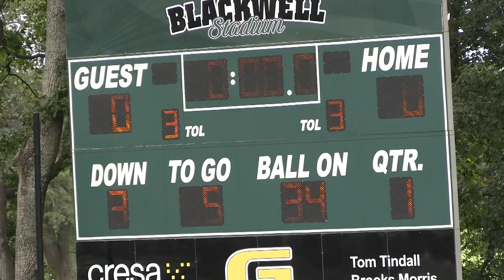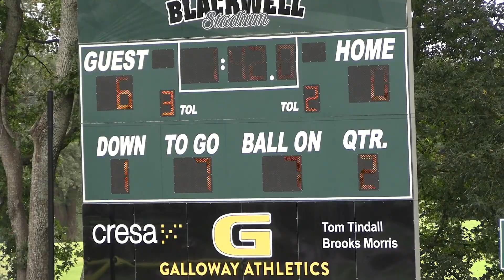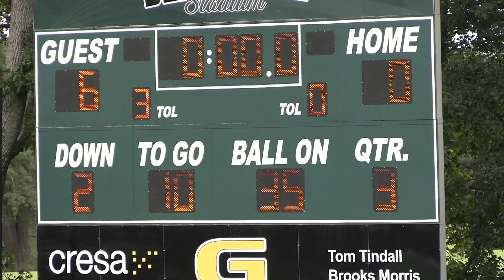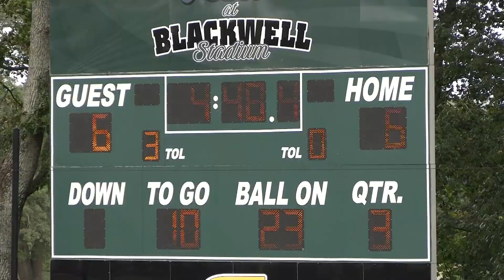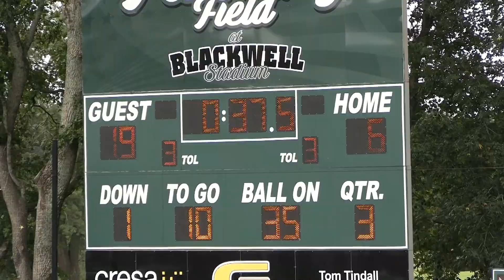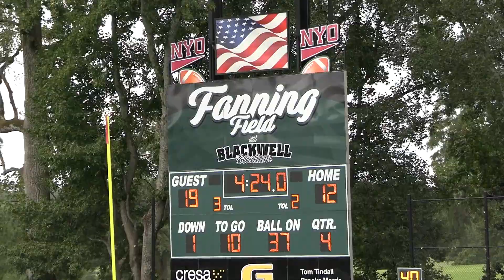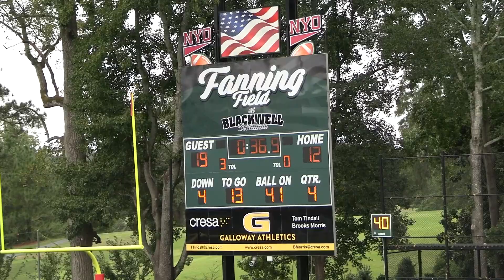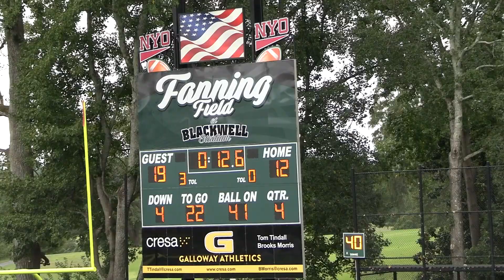Gamecocks vs. Tarheels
2024 NYO 4th Grade Football - Gamecocks vs. Tarheels